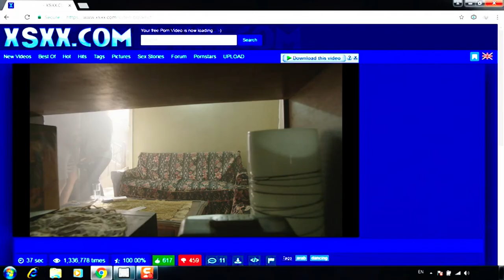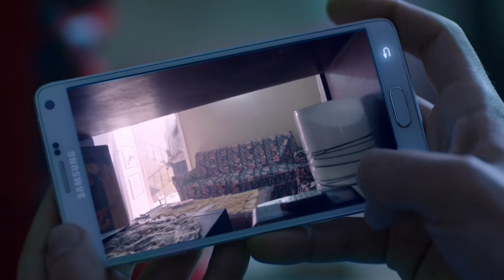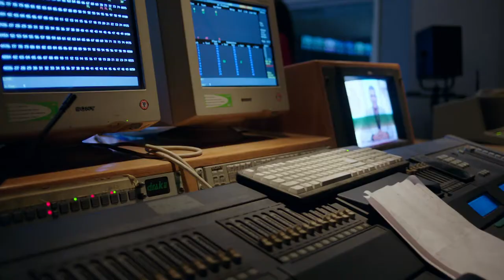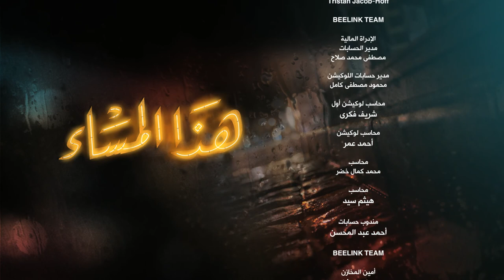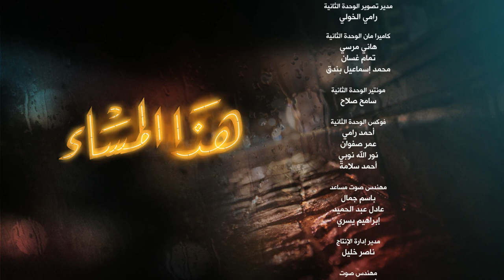Hatha Al Masa' هذا المساء Hadha Al Masa2 2017 _ Episode 09